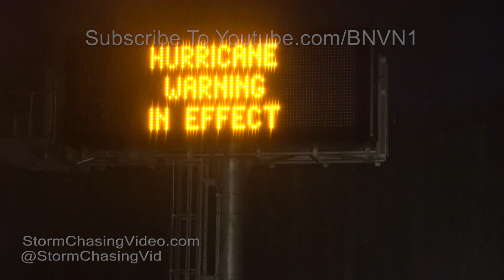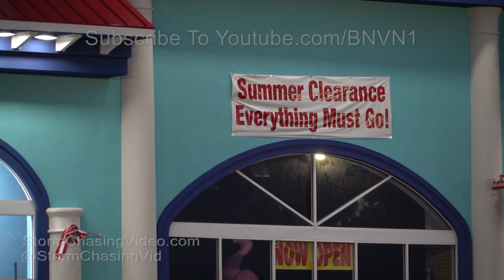Hurricane Florence Hits Surf City, NC - 9/13/2018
Footage of high winds blasting areas in and around Surf City, North Carolina as Hurricane Florence approaches the coast.

All footage shot during evening daylight and darkness in/near Surf City, NC on September 13, 2018 by Meteorologists Juston Drake and Simon Brewer
Shot Description

1. shot of high winds blasting Surf City NC

2. shot of cars driving on highway blasted by high winds near Surf City NC

3-6. various shots of high winds slamming Surf City NC

7. high winds blowing tree debris onto highway near Surf City NC

8 & 9. shots of stop sign bending in high winds near Surf City NC

10-12. various shots of winds and rain blasting businesses near Surf City

13 & 14. shots of electronic highway sign warning of hurricane with heavy rain and wind affecting area near Surf City

15. shot of racing clouds from Hurricane Florence near Surf City

16-18. various shots of large swells crashing behind damaged home near North Topsail Beach

19 & 20. shots of crashing swells near Surf City NC

21. shot of torn American Flag flapping in high winds

22. palms bent by high winds

23. "Summer Clearance" sign as Florence strikes North Carolina near Surf City

SID: Simon Brewer Juston Drake